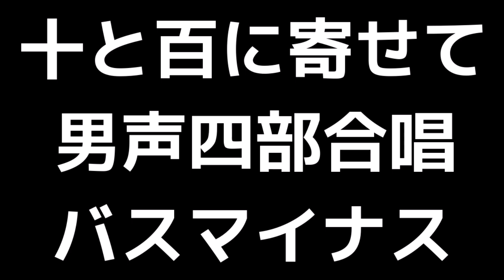09 「十と百に寄せて」上田真樹編(男声合唱版)MIDI バス(ベース)マイナス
「十と百に寄せて」(男声四部合唱版)MIDI
詩:谷川俊太郎
曲:上田真樹